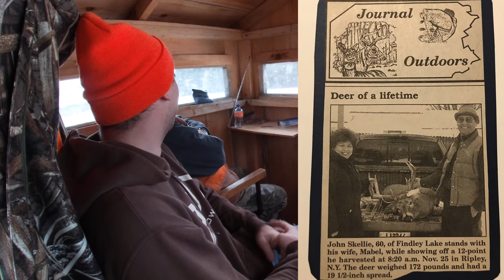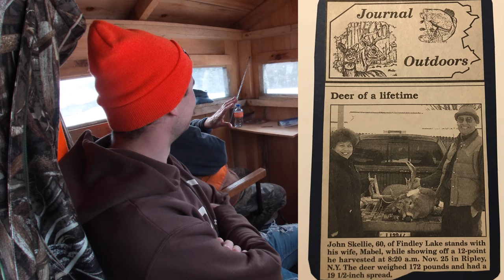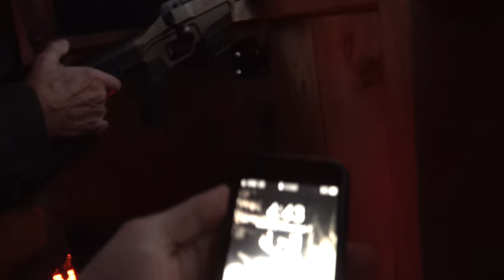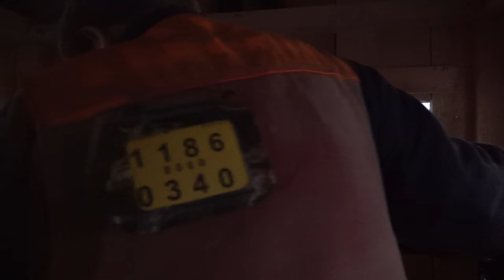Grandpa Lets One Have It! BUCK DOWN!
Join my grandfather and I as we hunt out of my shanty over looking our brassica and corn food plots. We have a ton of deer come out along with a nice eight point. Grandpa settles the crosshairs and lets him have it at 180 yards. This was a very special hunt for me and will be one ill never forget.